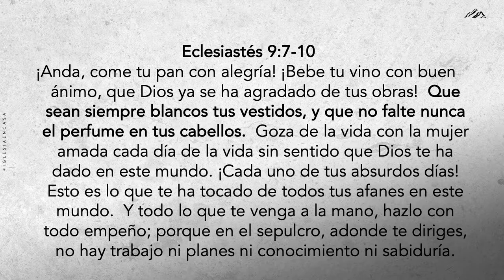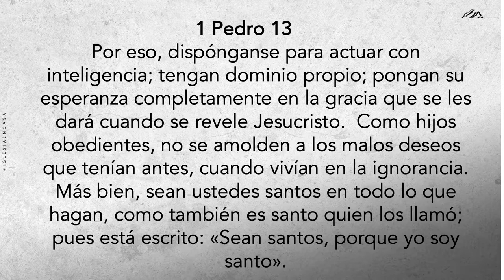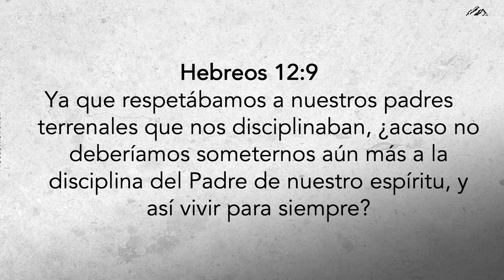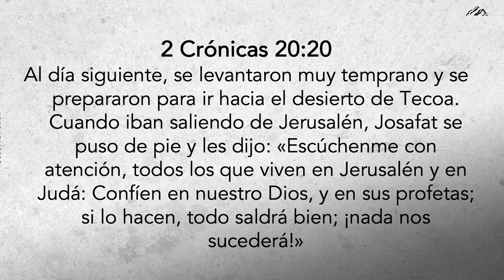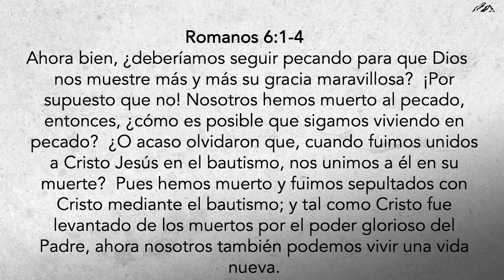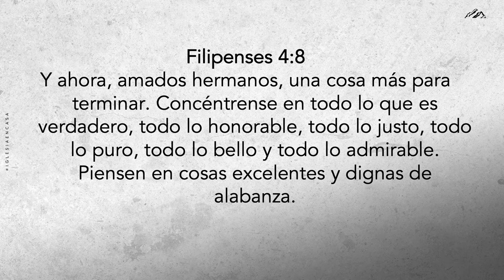Palabra: "Nuestro llamado a la santidad"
Prédica Pastor Danilo Vargas | Miércoles 05-05-21